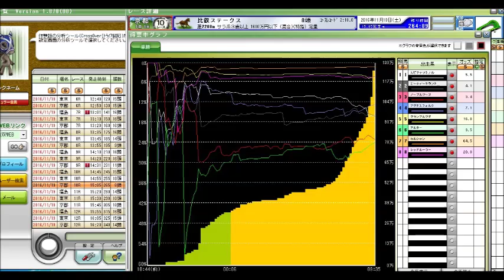マイルチャンピオンシップ前日、東京スポーツ杯2歳S当日、 比叡ステークス 競馬予想参考データ 2016年 「競馬レース結果ハイライト」≪競馬場の達人,競馬予想≫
京阪杯
福島記念
天皇賞（秋）
菊花賞
富士ステークス
秋華賞
京都大賞典
毎日王冠
神戸新聞杯
新潟記念
札幌記念
北九州記念
ＣＢＣ賞
七夕賞
関屋記念
小倉記念
レパードステークス
函館記念
宝塚記念
中京記念
函館2歳ステークス
安田記念
鳴尾記念
日本ダービー
東京優駿
目黒記念
京都ハイジャンプ
オークス
優駿牝馬
平安ステークス
天皇賞（春）
青葉賞
新潟大賞典
京都新聞杯
皐月賞
桜花賞
高松宮記念
マーチステークス
日経賞
毎日杯
阪神大賞典
中山記念
阪急杯
小倉大賞典
愛知杯
京都記念
共同通信杯
クイーンカップ
きさらぎ賞
東京新聞杯
日経新春杯
京成杯
中山金杯
京都金杯
有馬記念
中山大障害
凱旋門賞
競馬 名 勝負
競馬ラボ
競馬 実況
宝塚記念
菊花賞
日経新春杯
競馬ブログ
馬券術
競馬ブック
中京記念
jra-van
札幌記念
中山金杯
競馬 事故
京都大賞典
競馬 2ch
複勝 三連単
武豊
優駿
七夕賞
日刊競馬
高松宮記念
競馬ソフト
投資競馬
jra
ＪＲＡ
競馬
京都金杯
天皇賞（秋）
宝塚記念
北九州記念
東海ステークス
競馬ブック
競馬エイト
競馬の達人
重賞
競馬 名 実況
中山大障害
小倉記念
競馬
競馬予想
競馬場
競馬 ファンファーレ
安田記念
WIN5 万馬券 枠連
函館記念
競馬beat
競馬場
競馬ダイジェスト
ＪＲＡ－ＶＡＮ
競馬 予想
馬連 三連複 単勝 ワイド
新潟記念
G1
的中率
ジャパンカップ
馬券
競馬結果
天皇賞（春）
競馬 名実況
日経ラジオ
秋華賞
京成杯
名勝負
日刊コンピ
エリザベス女王杯
競馬beat
競馬儲ける
キズナ
フェアリーステークス
毎日王冠
競馬 感動
スプリンターズステークス
競馬新聞
デイリー杯２歳ステークス
競馬中継
オークス
競馬場の達人 林修
万馬券
競馬 名勝負
３連単
有馬記念
京都牝馬ステークス
回収率
競馬必勝法
皐月賞
競馬 落馬
藤田菜七子
高知競馬

競馬予想,
競馬場の達人 2016,
競馬 名勝負,
競馬 大勝負,
競馬予想tv,
競馬の達人,
競馬場の達人 2015,
競馬 感動,
競馬 大根おろし,
競馬 予想,
競馬 勝負,
競馬 名実況,
競馬 cm,
競馬 ドバイ,
競馬 アラシ,
競馬 圧勝,
競馬 有馬記念,
競馬 青嶋,
競馬 アクシデント,
競馬 あらし,
競馬 アニメ,
競馬 当たり,
競馬 引退式,
競馬 岩田,
競馬 池添,
競馬 依存,
競馬 一点,
競馬 win5,
競馬 浦和,
競馬 uae,
競馬 ウオッカ,
競馬 うま吉,
競馬 uaeダービー,
競馬 映画,
競馬 エリザベス女王杯,
競馬 演出,
競馬 大阪杯,
競馬 音楽,
競馬 桜花賞,
競馬 大儲け,
TARGET
ターゲット
天童なこ
umapple
umajinnet